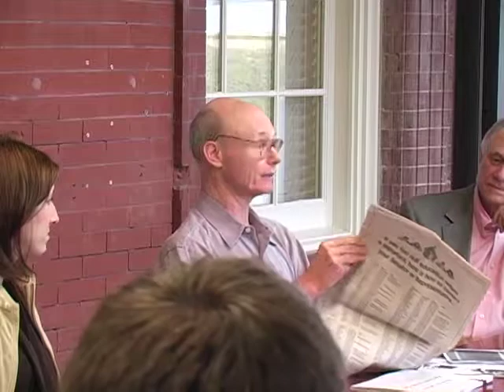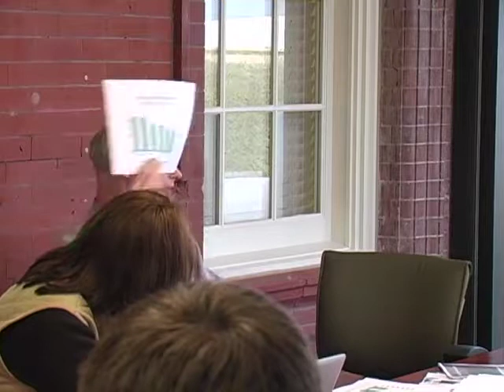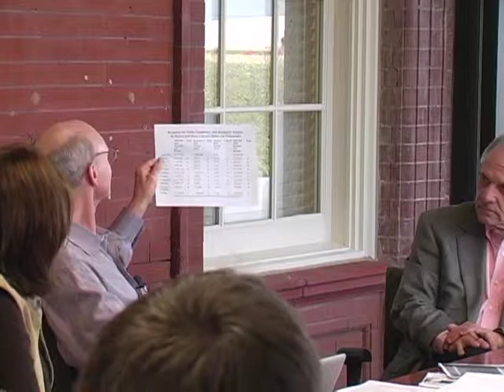Walter Hussman at the Clinton School | 2006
Walter Hussman spoke at the Clinton School of Public Service on February 16th, 2006.